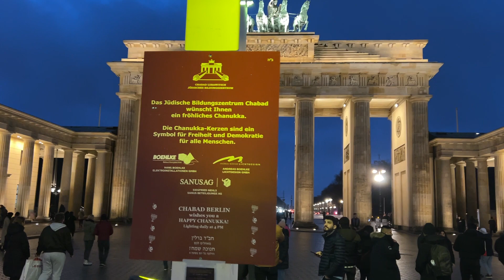Berlin. Germany \ Christmas